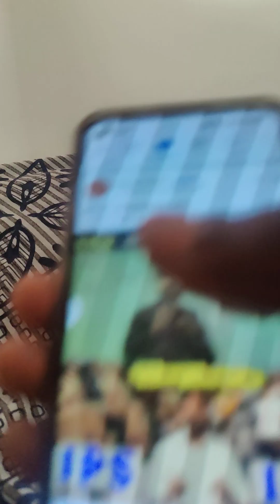7 September 2023